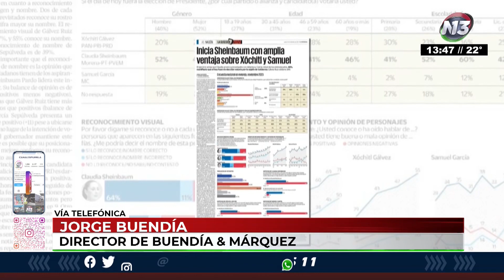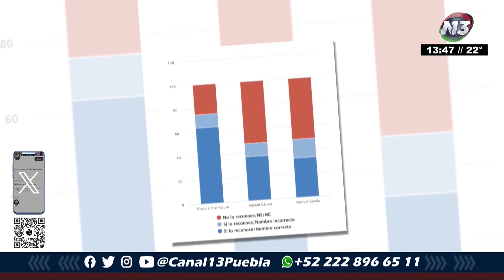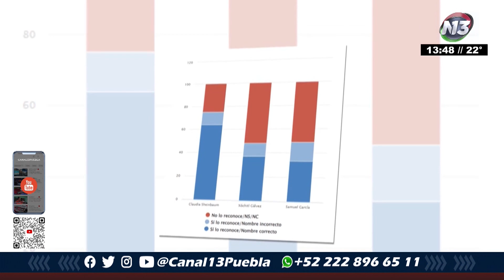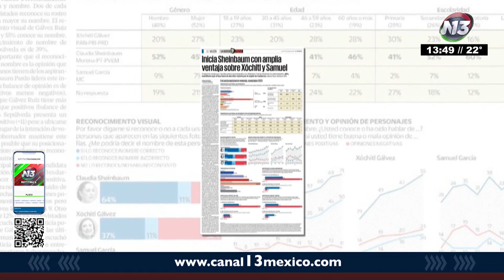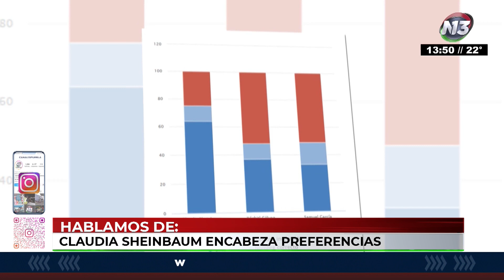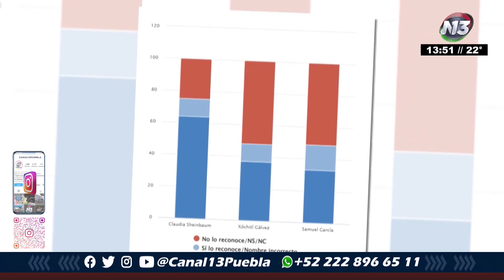🔴 Sheinbaum encabeza las preferencias electorales como precandidata a la Presidencia de México.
🔴 La Doctora Claudia Sheinbaum sigue encabezando las preferencias electorales, según el sondeo realizado por la casa encuestadora Buendía & Márquez; la precandidata por MORENA, a la Presidencia de la República, se coloca con 48 por ciento, mientras que Xóchitl Gálvez con 24 y Samuel García con 8 por ciento.